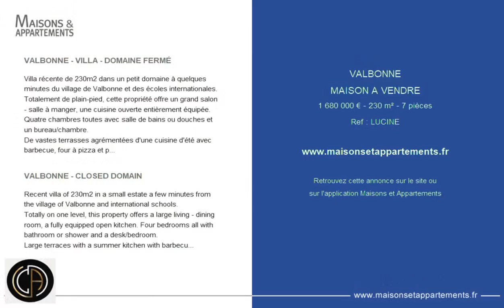VALBONNE - MAISON A VENDRE - 1 680 000 € - 230 m² - 7 pièce(s)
Référence : LUCINE

VALBONNE - VILLA - DOMAINE FERMÉ

Villa récente de 230m2 dans un petit domaine à quelques minutes du village de Valbonne et des écoles internationales.
Totalement de plain-pied, cette propriété offre un grand salon - salle à manger, une cuisine ouverte entièrement équipée. Quatre chambres toutes avec salle de bains ou douches et un bureau/chambre.
De vastes terrasses agrémentées d'une cuisine d'été avec barbecue, four à pizza et pain. Le tout sur un jardin complanté de 2630m2, belle piscine au sel chauffée.
Garage de 60m2, stationnement, cave, sous-sol complètent cette élégante villa.

VALBONNE - CLOSED DOMAIN

Recent villa of 230m2 in a small estate a few minutes from the village of Valbonne and international schools.
Totally on one level, this property offers a large living - dining room, a fully equipped open kitchen. Four bedrooms all with bathroom or shower and a desk/bedroom.
Large terraces with a summer kitchen with barbecue, pizza oven and bread. All on a landscaped garden of 2630m2, beautiful heated salt pool.
Garage of 60m2, parking, cellar, basement complete this elegant villa.

Cette annonce vous est proposée par l'agence Collection d'Azur

|2346631|